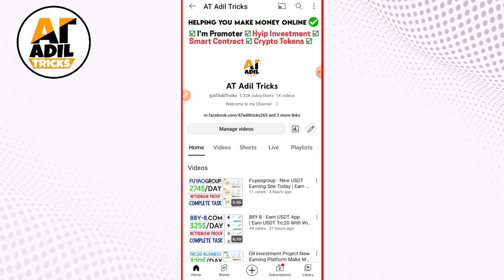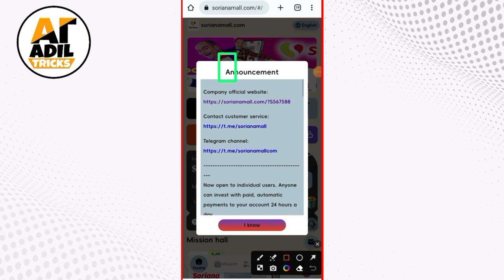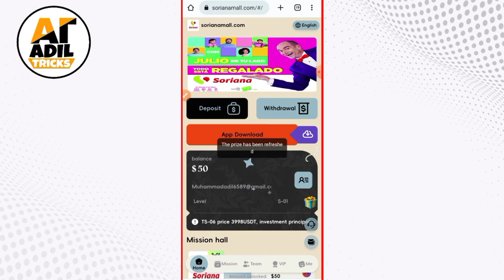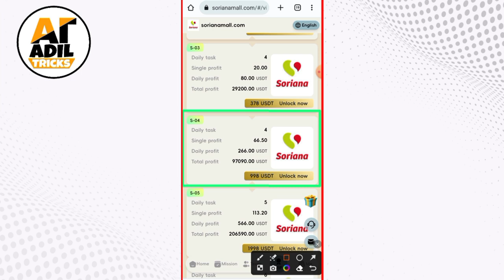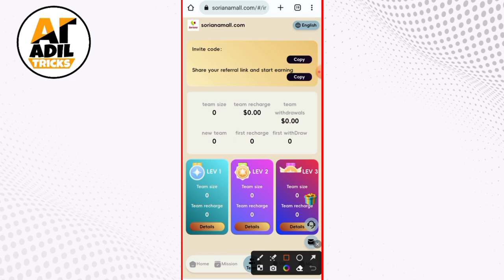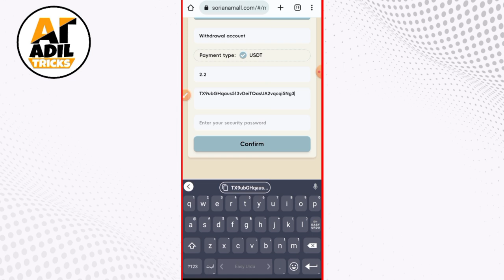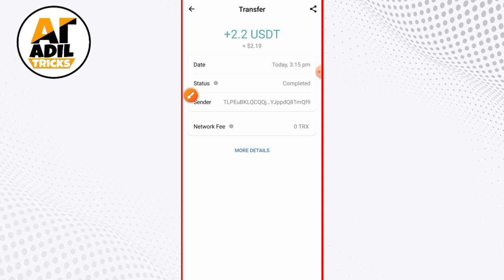Sorianamall - New USDT Earning Website | Earn USDT Today Complete Task With Withdraw Proof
earn usdt daily, Sorianamall - New USDT Earning Website | Earn USDT Today Complete Task With Withdraw Proof

Registration link: 🔥🔥